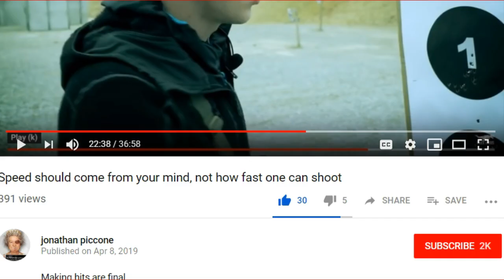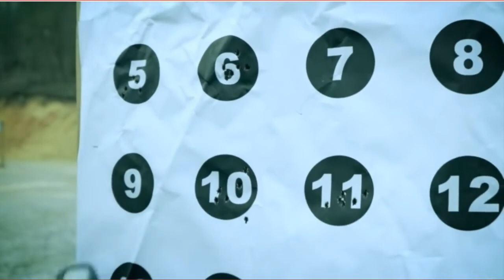Jonathan Piccone Reviews Good and Practical Shooting Training - I Review Him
This is good education on good and bad shooting techniques.
LINK TO VIDEO NOTE: MY TWITTER IS @Horsyguy